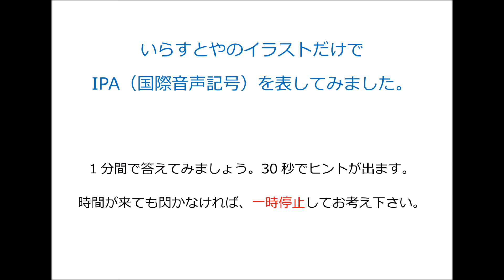IPAをいらすとやのイラストで表してみた Q1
IPA（国際音声記号）を、いらすとやのイラストで表してみました。
1分で閃くでしょうか。